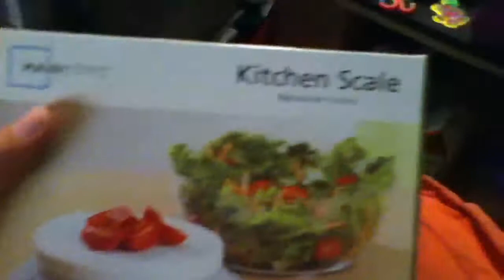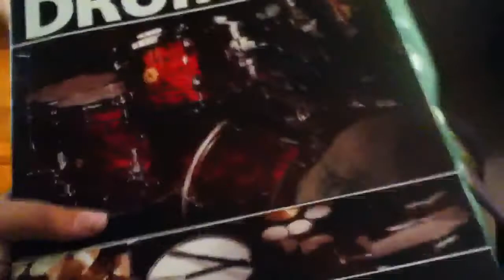Haul, Rocky is 1!